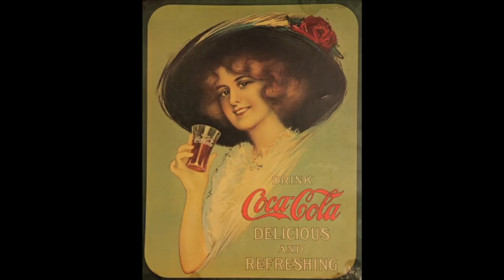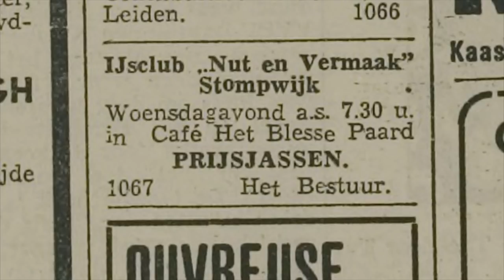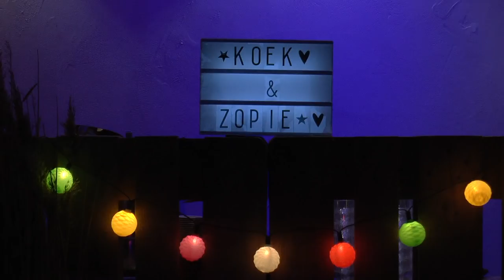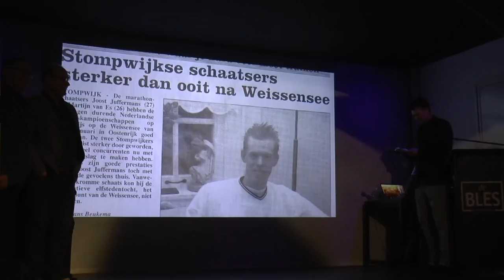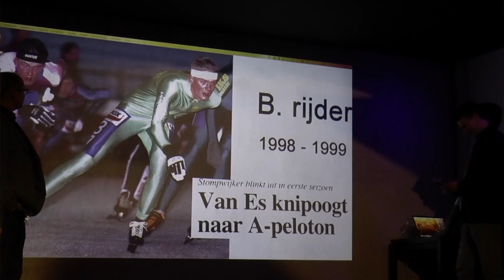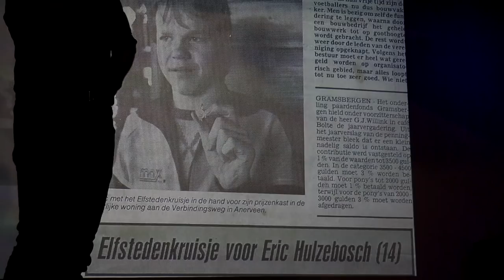125 jaar IJsclub Stompwijk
Op zaterdagavond 13 januari 2018 vierde IJsclub Stompwijk het 125 jarig bestaan in “De Bles” in Stompwijk. Ter gelegenheid van dit jubileum, werd o.a een film vertoond over het ontstaan en de geschiedenis van de ijsclub. Midvliet TV maakte een sfeerimpressie en sprak uiteraard met Frans Oliehoek, de maker van “De Historie”, de jubileumfilm van de trotse IJsclub.